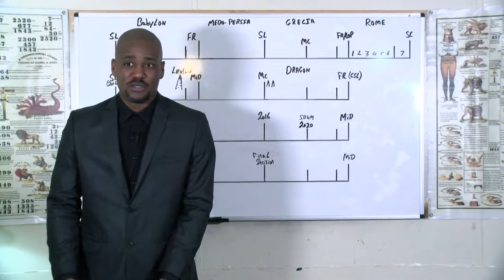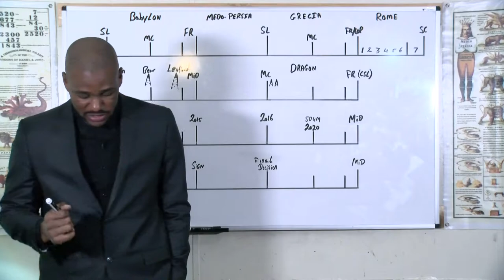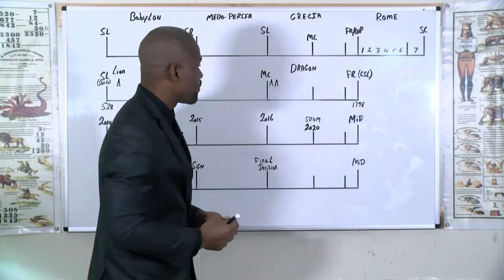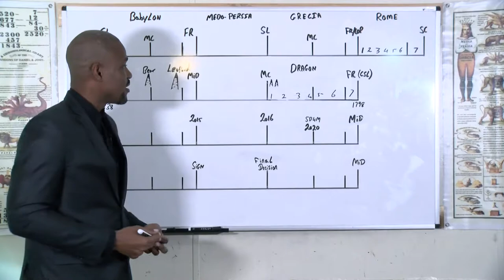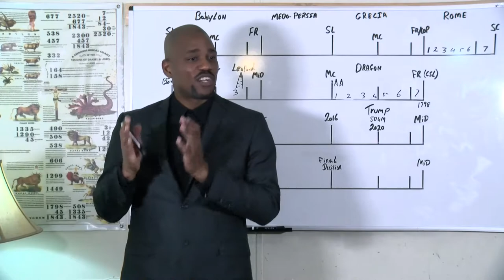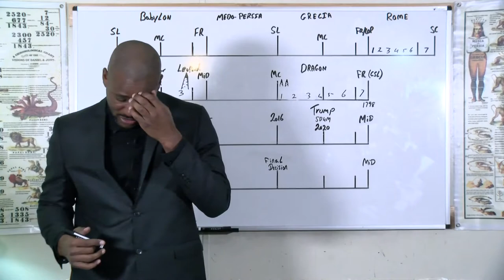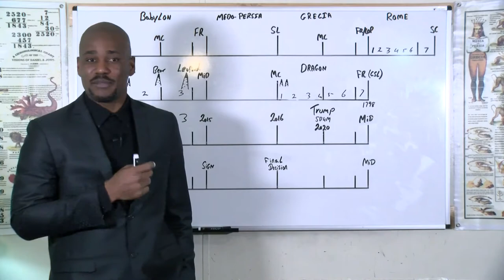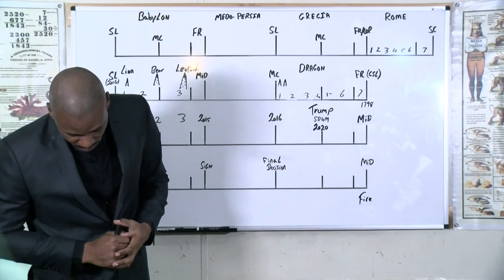Swindon Charles - The Fourth Kingdom